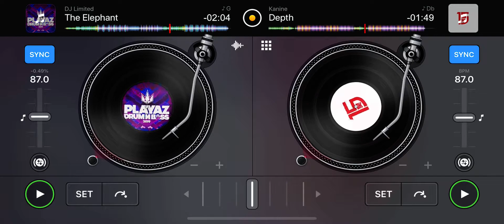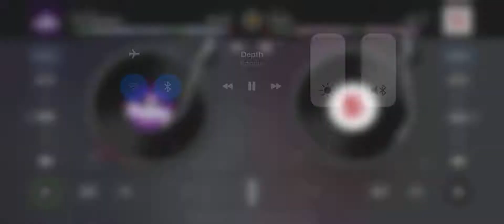CARNAGE MIX-176 “THE ELEPHANT DEPTH”